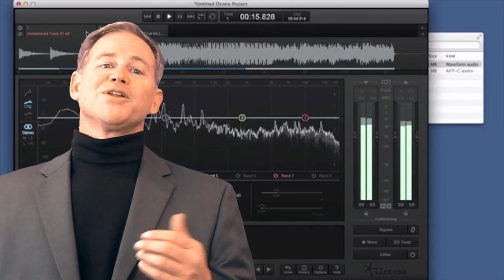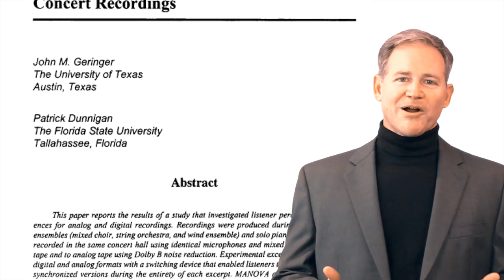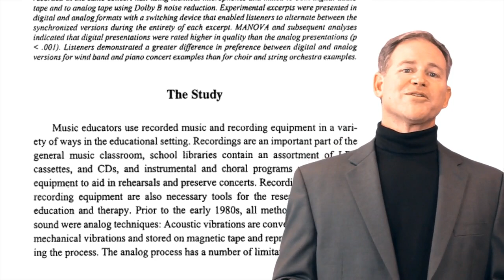Vinyl vs Digital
THESE VIDEOS ARE CROWDFUNDED. The next is released the moment its goal is reached

No zealots are as fervent as those who debate digital audio versus vinyl records. Which one really is better?

Proponents of digital audio say it’s a more accurate reproduction with better frequency range; while vinyl fans say the sound is simply warmer, richer, and better.

But here's the reason why the entire debate should be moot: whether the music is stored on vinyl or a CD is just not that important a part of the overall system. It's like deciding which of two different cars is best by comparing their spark plug wires. There are many variables in the process of playing recorded music that affect the sound, from the microphones, to the mixing, the mastering, the playback hardware, the amplifier, and (far and away most important) the quality of the speakers and characteristics of the listening room. Whether the recording was vinyl or CD is simply not one of these important variables. Both methods are easily far superior to any differences the human ear might hope to distinguish.

But I know you still want to hear which one’s better, so what do people prefer in testing? It’s difficult to do comparisons, because music recordings are mastered differently. Engineers will make a new master designed for the intended medium. The separate instrument tracks might be individually equalized, spread across the stereo spectrum, or have a dozen other parameters applied. Thus, a CD and a vinyl pressing of the exact same recorded performance are likely to be very different.

Nevertheless, in 2000, Bulletin of the Council for Research in Music Education published results for the best comparison they could manage: digital and analog recordings of the same concert performance, recorded unequalized and unmixed especially for this test:

“Results showed that music major listeners rated the digital versions of live concert recordings higher in quality than corresponding analog versions. Participants gave significantly higher ratings to the digital presentations in bass, treble, and overall quality, as well as separation of the instruments/voices.”

So what is this intangible “better experience” that the vinyl supporters love?

It's about an experience, not about metrics or tabulated results. More senses are involved: the smell of the album cover, the touch of lowering the tone arm into the groove, the sight of the stroboscope indicating the precise turntable speed. It's an immersive experience to which the listener must dedicate focused attention and time. Vinyl records are a hands-on, personal connection to the musician, and that's something no amount of digital perfection can replicate.

Blech, D., Yang, M. Convention Paper 6086: DVD-Audio versus SACD: Perceptual Discrimination of Digital Audio Coding Formats. Berlin: Audio Engineering Society, 2004.

Gabrielsson, A., Hagerman, B., Bech-Kristensen, T., Lundberg, G. "Perceived sound quality of reproductions with different frequency responses and sound levels." Journal of the Acoustical Society of America. 1 Jan. 1990, Volume 88: 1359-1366.

Geringer, J., Dunnigan, P. "Listener Preferences and Perception of Digital versus Analog Live Concert Recordings." Bulletin of the Council for Research in Music Education. 1 Jul. 2000, Number 145: 1-13.

Lipshitz, S. "The Digital Challenge: A Report." Boston Audio Society. Boston Audio Society, 1 Aug. 1984. Web. 18 Mar. 2012.

Liversidge, A. "Analog versus Digital: Has Vinyl Been Wrongly Dethroned by the Music Industry?" Omni. 1 Jan. 1995, Volume 17, Number 5: 28.

Nishiguchi, T., Hamasaki, K., Iwaki, M., Ando, A. NHK Laboratories Note No. 486: Perceptual Discrimination between Musical Sounds with and without Very High Frequency Components. Tokyo: Japan Broadcasting Company, 2004.

Repp, B. "The Aesthetic Quality of a Quantitatively Average Music Performance: Two Preliminary Experiments." Music Perception. 1 Jan. 1997, Volume 14, Number 4: 419-444.

Sourisseau, U. "Stereo Disc Recording." Record Your Own Vinyl Discs. Souri's Automaten, 11 Apr. 2001. Web. 20 Mar. 2012.